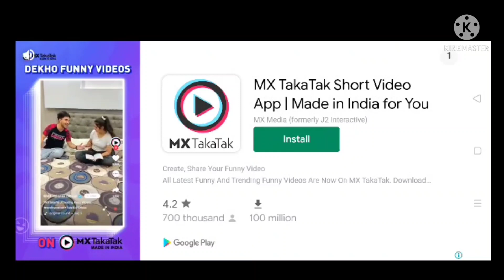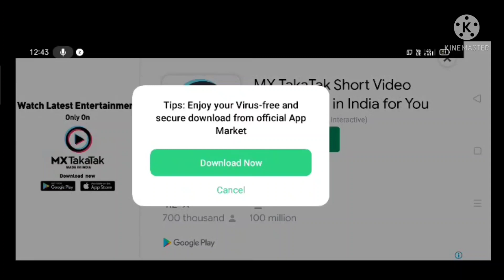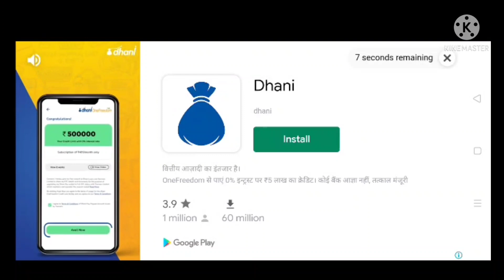Rope Hero Part 2 Game Play Anshuman gamer Boos Fight